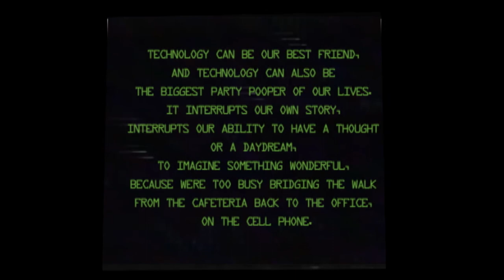Projection Mapping Final Project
Projection Mapping using Adobe After Effects.
Projected visuals depicting the effects excessive smartphone use has on its users.